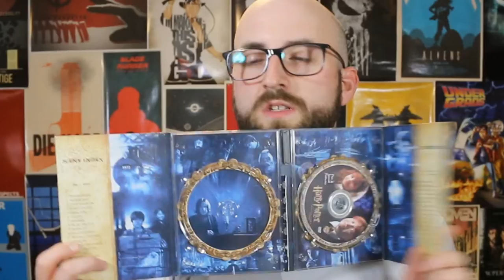Harry Potter and the Philosopher's Stone Movie Review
I did this marathon over four years ago ... so now I'm going to try it again!